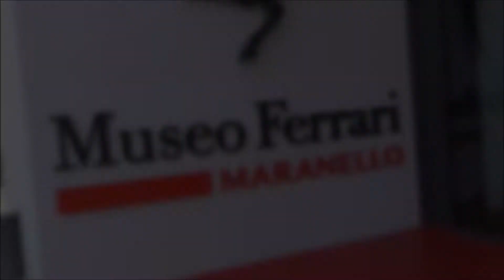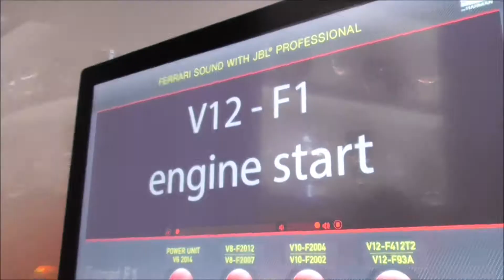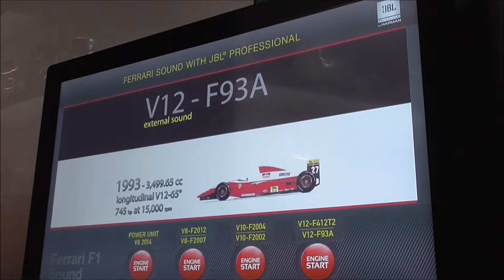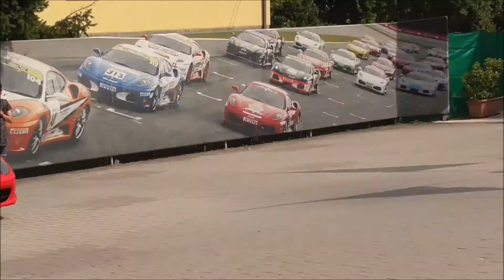Ferrari Museum Italy [Ferrari FXX K, Enzo, LaFerrari, F40&F50]